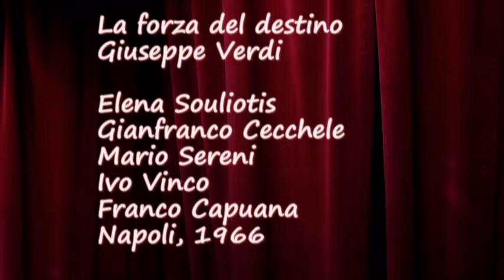Verdi - La forza del destino - Souliotis, Cecchele, Sereni, Vinco Capuana Napoli, 1966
Napoli, San Carlo, 19 febbraio 1966

Calatrava. Alessandro Maddalena
Leonora. Elena Suliotis
Don Carlo. Mario Sereni
Don Alvaro. Gianfranco Cecchele
Preziosilla. Franca Mattiucci
Padre Guardiano. Ivo Vinco
Fra Melitone. Alfredo Mariotti
Curra. Angela Rocco
Un Alcade. Augusto Frati
Mastro Trabuco. Mario Guggia

Direttore : Franco Capuana

Maestro del Coro : Michele Lauro
Orchestra e Coro del Teatro di San Carlo